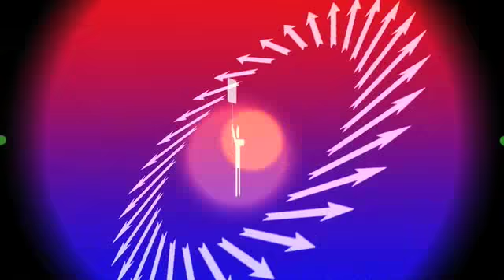Remember Tibet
Jonathan Barnbrook, a member of DATA and contributor in project 1, has launched his own website and animation about the Beijing Games and Tibet. You can find it here:

Jonathan needs no introduction and is perhaps the most famous political designer working in the profession today. We'd appreciate your support of his efforts, especially if you could post it on your blogs and respective web portals

Kind Regards,